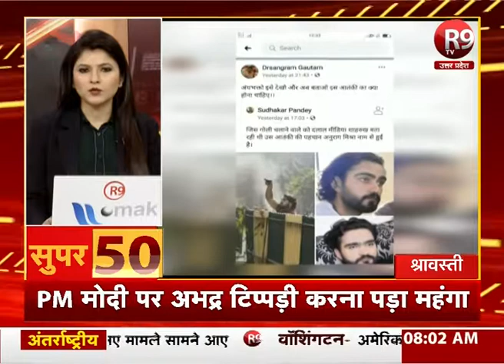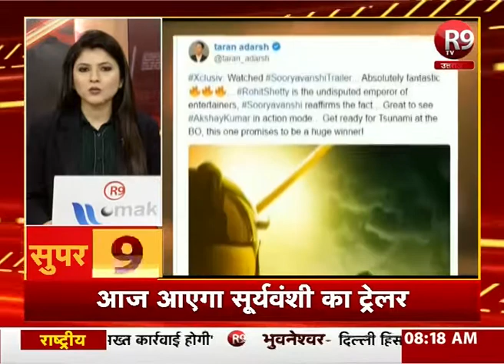SUPER-50 : यूपी - उत्तराखंड की ताजा खबरें फटाफट अंदाज में R9TV